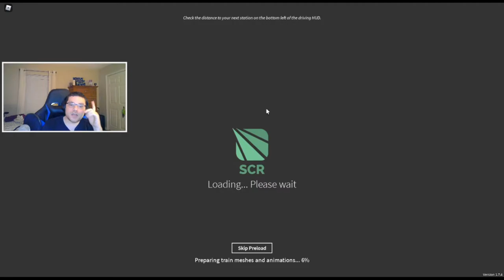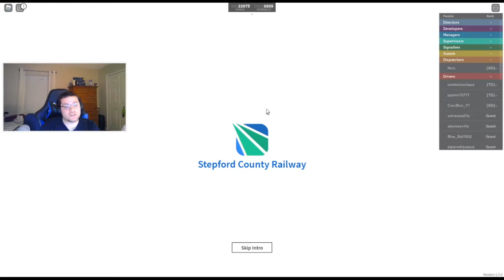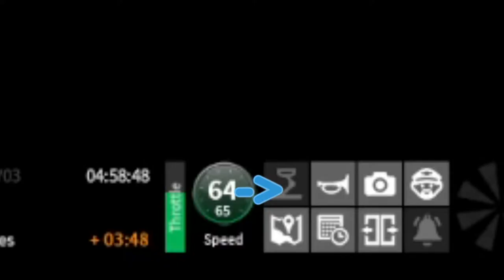PROTOGENS DRIVING TRAINS | Stepford County Railway (Edgemead to Stepford Victoria in a Class 357)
Welcome to Stepford County Railway presented on Roblox. This online train simulator set in a fictionalized UK county provides a basic experience to driving on an actual train network while at the same time giving the hectic nature of rush hour traffic caused by members of the community. In this video, I will demonstrate one of the two routes you get when starting the game for the first time with the train you start out with.

As of this video going live, I have since passed Signaller training on this experience and my rank has changed. The statement about signalling mentioned in this video is therefore outdated.